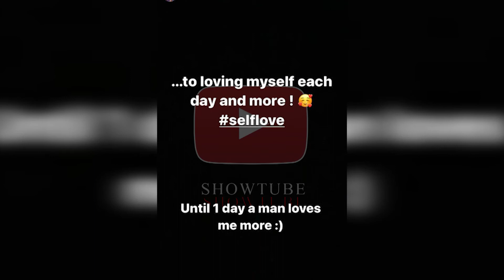Enca shpall fejese?? Ja kush eshte fatlumi qe Enca i ka thene PO...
FALEMINDERIT !